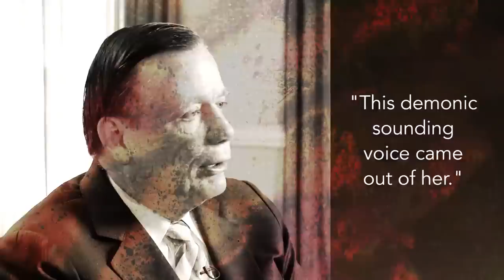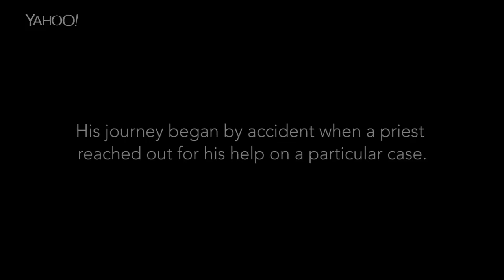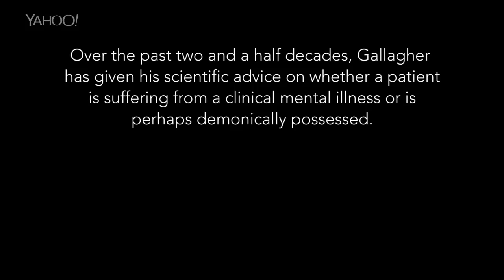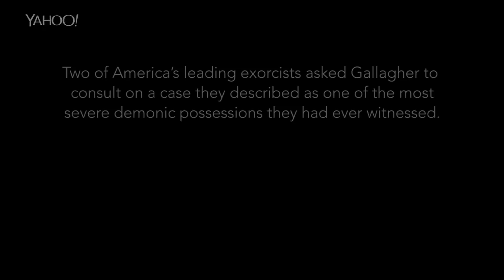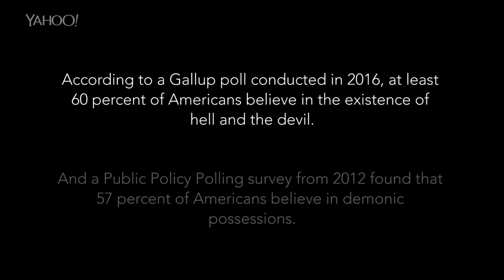Unfiltered: 'She was completely demonically possessed'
Meet the doctor whose mission is to provide patients with the help they need -- even if it's an exorcism.